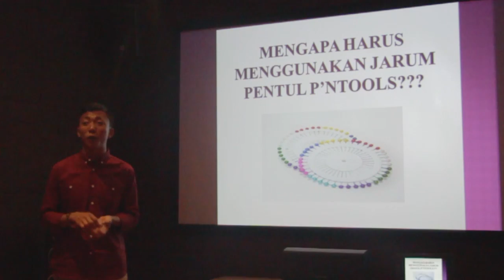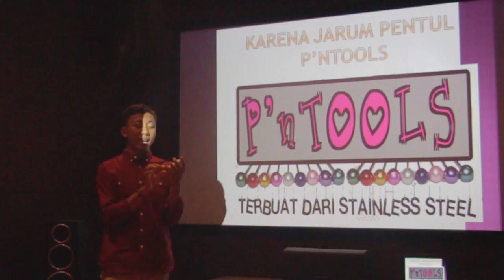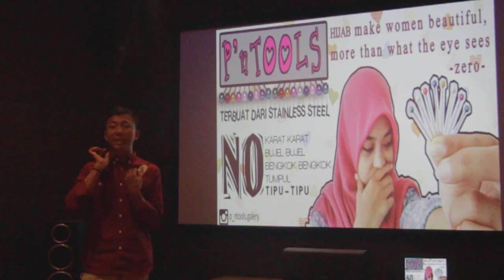Achmad Kanzul Fikar - 1416031002 - Presentasi Penjualan Jarum Pentol